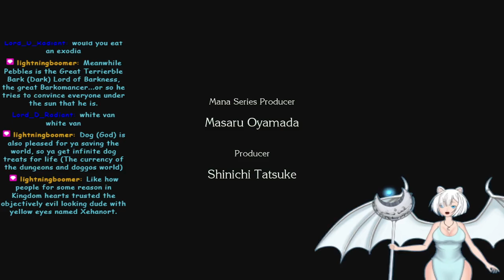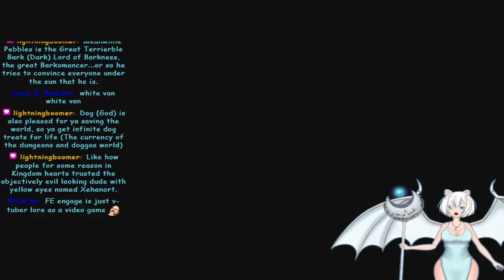Trials of Mana! A Magical Faerie Leads us to DESTINY and GLORY!